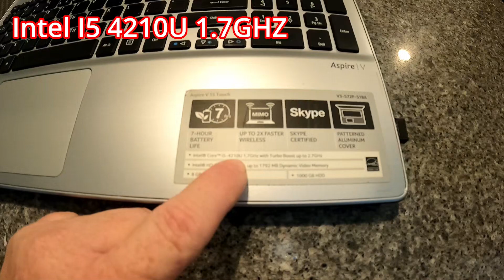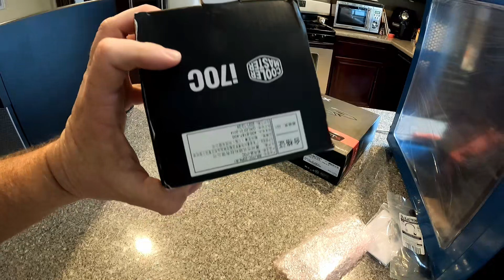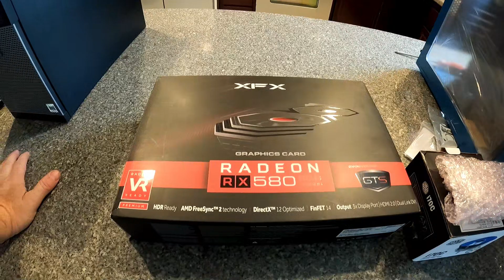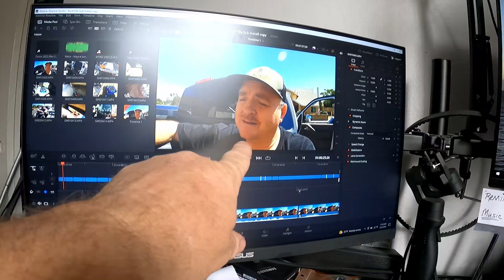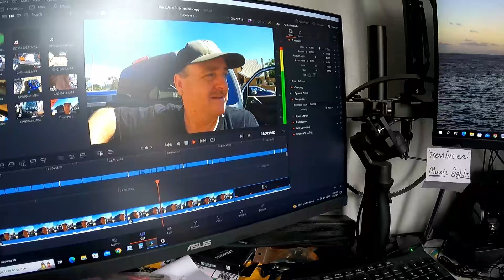Willy's DELL OPTIPLEX 7020 Upgrade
On today’s episode of DIYWILLY, We take a look at what it takes to upgrade a DELL OPTIPLEX MT 7020.  Originally this computer came with an I7 4770 processor, 16GB Memory, 240GB SSD and a 1T HDD. This was fine at first but I wanted to add a video card and being on a budget I purchased a AMD Radeon HD 8490 2GB DDR3 PCI Express x16 Desktop Video Card. This worked for editing but the system would run out of video memory. Next I upgraded to a MAXSUM Radeon RX550 4GB card and wow what a difference. This computer finally was doing some decent edits. How ever I found it still to be working too hard as my knowledge grew towards trying to make a better video. Now if only I could get better at filming….
So now the next upgrade of the 7020 will be a new case, 4790K processor and a XFX AMD Radeon RX580 Graphics card. With the new case comes better cable management and better cooling and also a chance for more upgrades in the future. The 4790K processor is just a little faster than the original 4770 and should prove to be better at those hard rendering tasks. As for the new XFX card well that should definitely help the older PCU with some of the video editing work.

So follow along as we continue to improve and build the DEL OPTIPLEX 7020 MT desk top.

*If you found this video helpful PLEASE consider donating by using the $Thanks-Tab$ located below the video, allowing me to continue making these types of videos.

Parts used:
Fractal Focus G case….
Intel Core I7-4790K Processor….
Cool Master I79C Mini CPU Cooler….
EVGA 500GD 80+ Gold 500W….
5-pin Fan Adapters….
Front Panel Header Adapter Dell Optiplex….
Samsung 870 EVO SATA SSD 500GB 2.5….
Samsung 870 EVO 2TB SSD….
ANTEC 120mm Case Fans White LED….

Edited with DaVinci Resolve 18 Studio

These videos are intended for entertainment only.